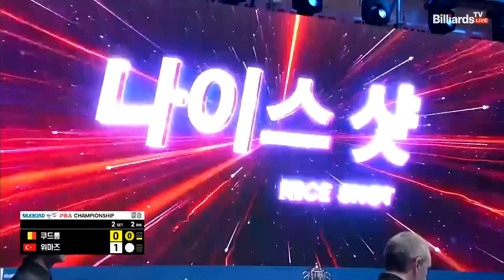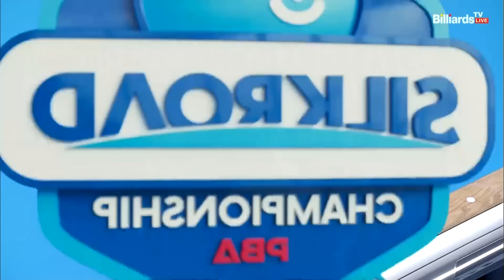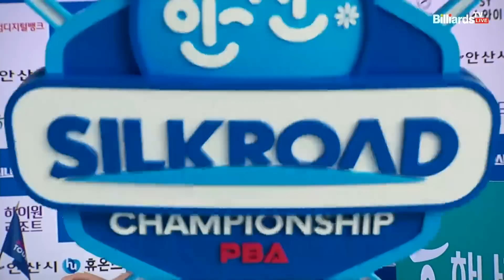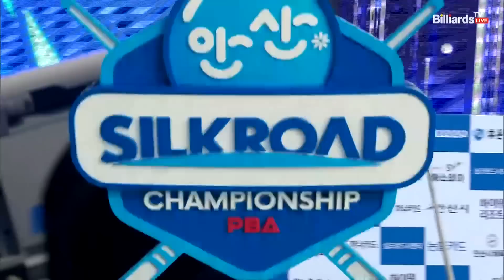[결승] 쿠드롱 vs 위마즈 2세트[실크로드안산 PBA 챔피언십 23-24]